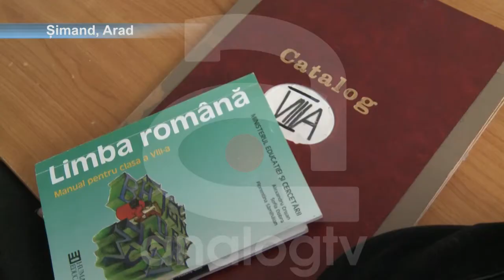PROTEST ÎN LOC DE ORE